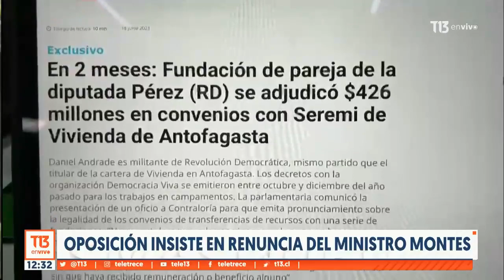Oposición presiona al Gobierno para pedir la renuncia del ministro Carlos Montes